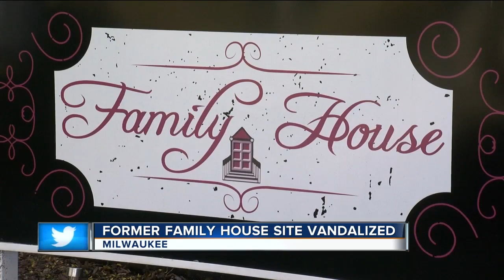Family House Site Vandalized